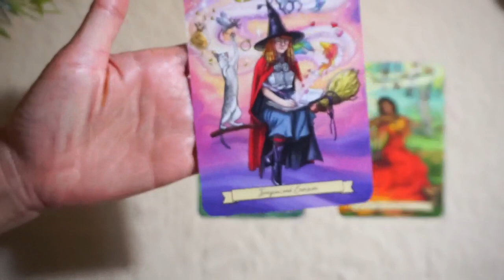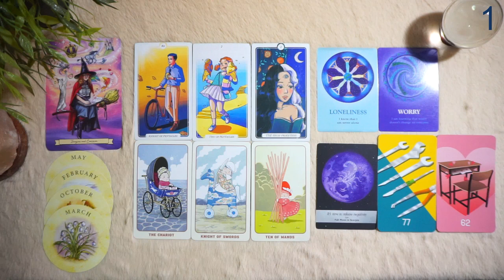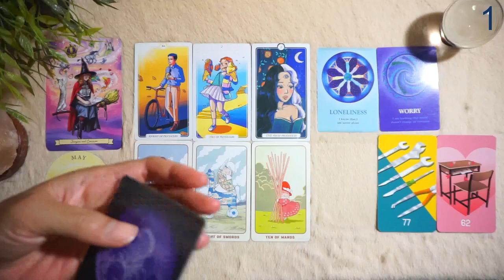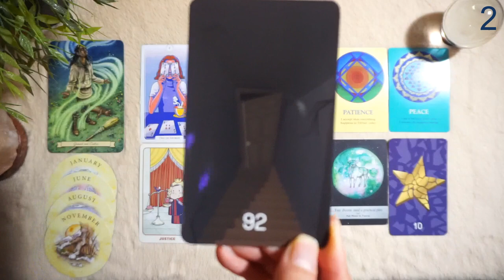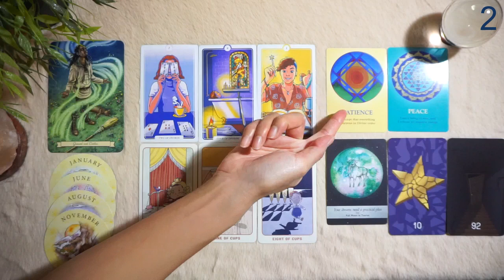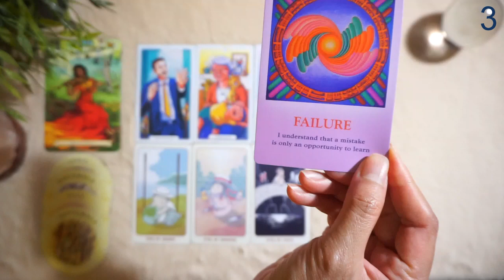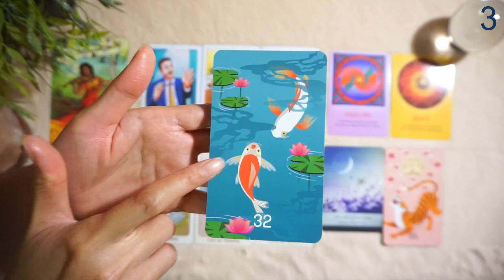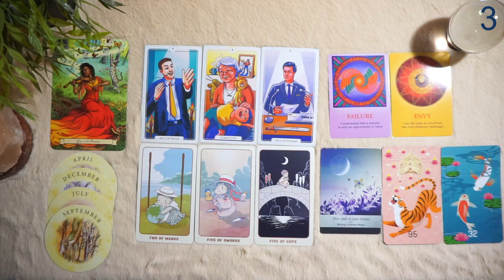Pick A Card : โชคชะตากำหนด! เรื่องที่คุณ (จำเป็น) ต้องเจอ? [ Timeless ]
- การ์ดที่เอามาให้เลือก 3 การ์ดเปิดคลิป

- การ์ดที่ใช้แต่ละกอง Wake me up tarot

- การ์ดที่ใช้แต่ละกอง ARI TAROT DECK
ขอบคุณคุณเฟิร์นสำหรับไพ่สำรับน่ารักนี้นะคะ

- การ์ดที่ใช้แต่ละกอง Moonology oracle cards

- การ์ดที่ใช้แต่ละกอง The Soul's Journey Lesson Card

- การ์ดที่ใช้แต่ละกอง The Astramyst Oracle
ขอบคุณน้องนอร์ท สำหรับไพ่ความหมายดีสำรับนี้นะคะ

- ไพ่ที่แม่นยำที่สุดศาสตร์หนึ่ง
ใครสนใจไพ่ใบชาไปจัดกันได้เลยจ้าา
คลิปนี้ใช้เฉพาะไพ่เดือนเกิดนะคะ
ขอบคุณคุณปุ้ยที่มอบไพ่สำรับนี้ให้แต้วนะคะ

เคยสงสัยกันมั้ยคะว่า..
ทำไมเราต้องเจอเรื่องเหล่านี้ในชีวิต?
ทำไมชีวิตเราไม่เป็นแบบนี้ แบบนั้น?
บางที นี่อาจเป็นสิ่งที่โชคชะตากำหนด
เพื่อให้คุณได้เรียนรู้อะไรบางอย่าง
เพื่อนำคุณไปสู่เป้าหมายก็เป็นไปได้
ทุกอย่างล้วนมีเหตุและผลของมันค่ะ

Time Stamp
พูดคุยและเลือกกองไพ่ 0:19

กองที่ 1
เปิดไพ่กองที่ 1 : 03:31
เริ่มอ่านไพ่กองที่ 1 : 06:56

กองที่ 2
เปิดไพ่กองที่ 2 : 21:19
เริ่มอ่านไพ่กองที่ 2 : 24:21

กองที่ 3
เปิดไพ่กองที่ 3 : 42:37
เริ่มอ่านไพ่กองที่ 3 : 46:02